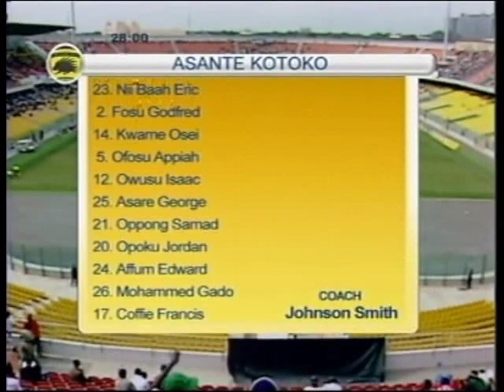ISAAC OWUSU flv.flv